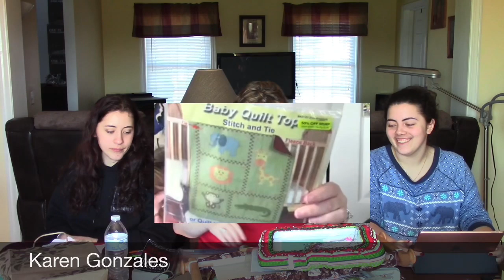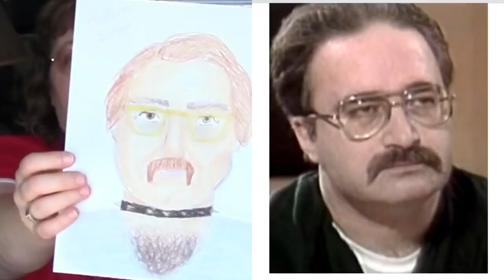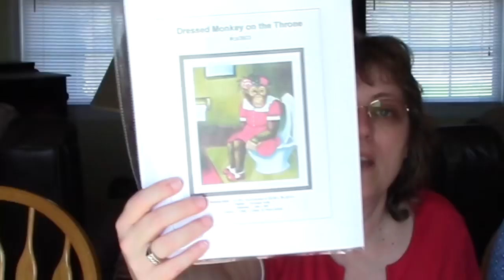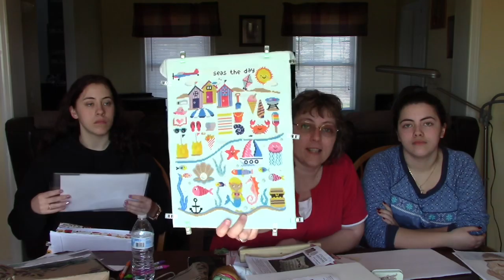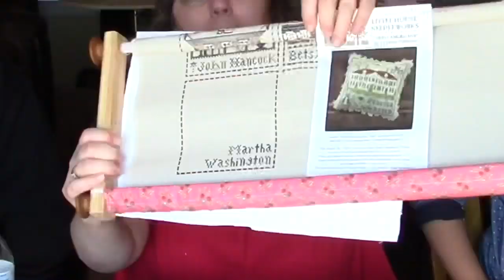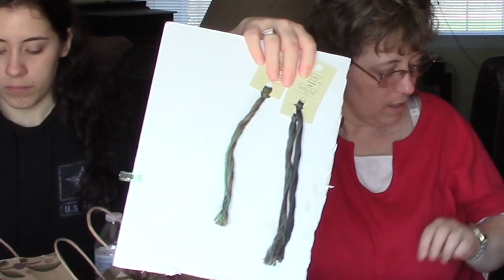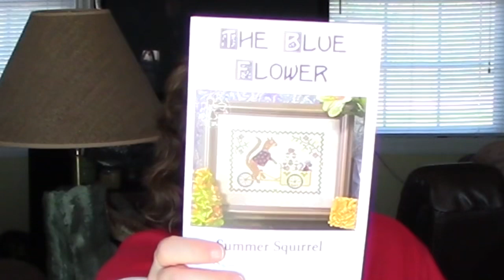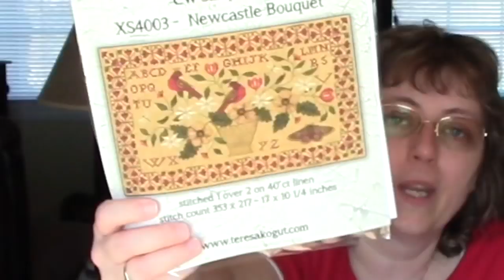Flosstube #24 Market Haul and More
Craft_AddictK  Flosstube #24 Market Haul and More
Filmed: March 22, 2020 Posted: March 23, 2020
A very special thankyou to all of our viewers, commenters and subscribers!! We are so happy you are interested in what we have to share with you, Please leave us a comment so we know you stopped in.  Happy stitching everyone!

Honorable Mentions:

The log House Needlework Shop

HAUL:
If you saw something that interested you but not sure where to find it.

THANK YOU AGAIN FOR VISITING WITH US WE HOPE TO SEE YOU AGAIN NEXT TIME AND WISH YOU A GREAT STITCHY YEAR!